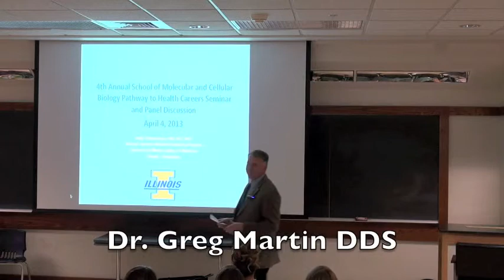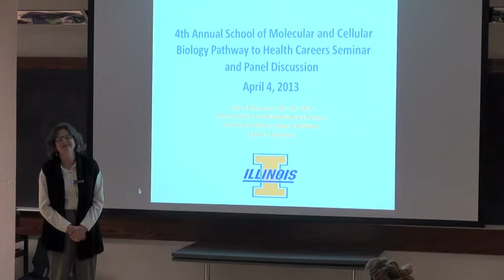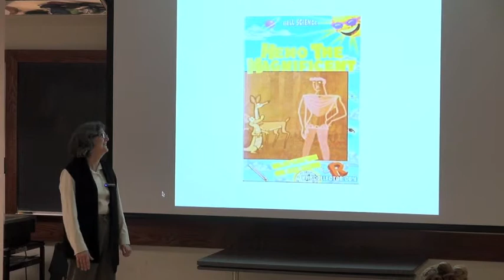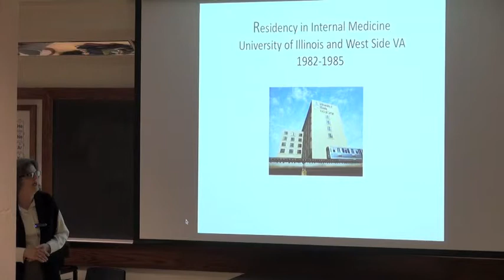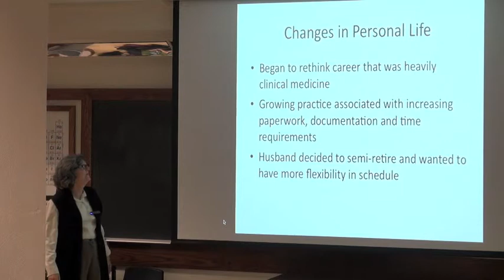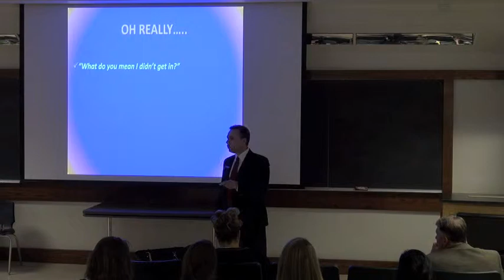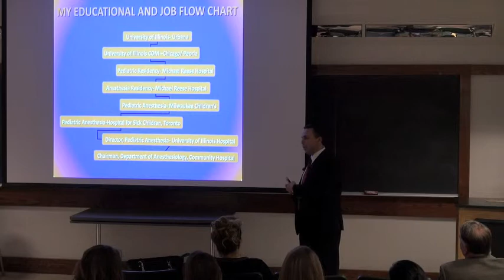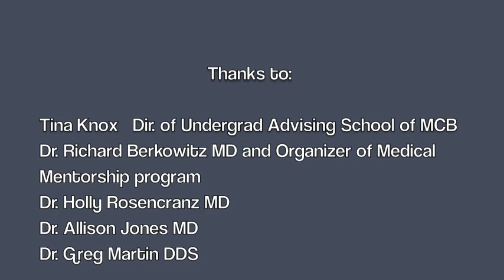Medical School Advice from Medical Experts Part 1/2; Link to Part 2 in Description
Panel of Illinois alums who are now accomplished doctors and dentists who came to share their experiences and give advice to our current students.